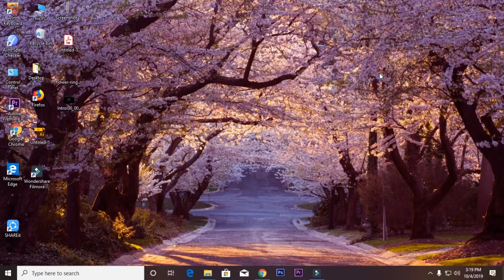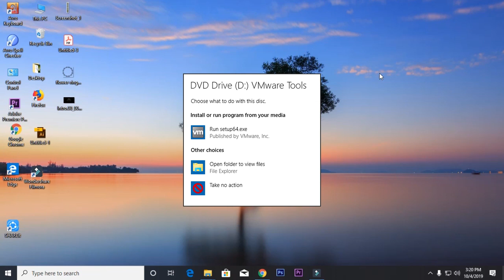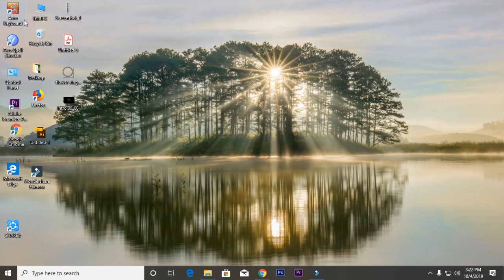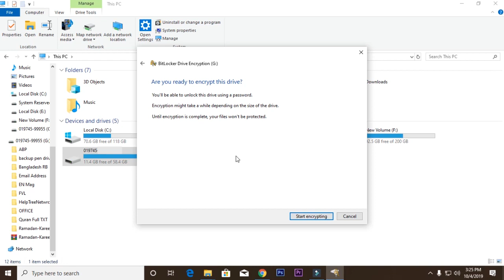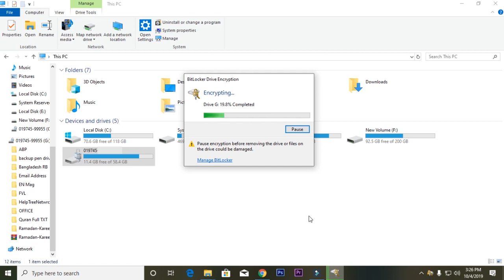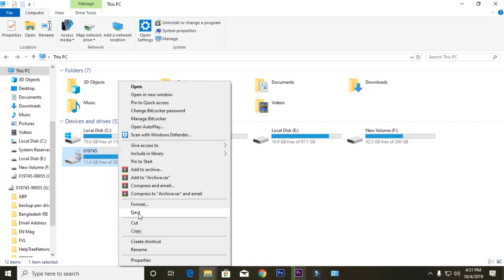আপনার পেনড্রাইভ কি নিরাপদ??? Safe your PenDrive ।। Best Tips | Actual Pixel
আপনার পেনড্রাইভ কি নিরাপদ??? Safe your PenDrive ।। Best Tips

How to protect Pendrive

How can I insert Pendrive in desktop?
To connect a flash drive:
Insert the flash drive into a USB port on your computer. You should find a USB port on the front, back, or side of your computer (the location may vary depending on whether you have a desktop or a laptop). Depending on how your computer is set up, a dialog box may appear.

How can I rename my pendrive in Windows 10?
Step 1: Launch File Explorer in Windows 10, and then select This PC. Step 2: Under the "Devices and drives" section, right-click on the drive you want to rename, and select Rename from the context menu. Step 3: Then the name of the disk is changed to an editable field.

How can I password protect my pendrive in Windows 10?
Step 1: Connect your USB flash or hard drive to your Windows 10 PC running Pro or Enterprise edition.
Step 2: Navigate to This PC. ...
Step 3: Select Use a password to unlock the drive check box, enter a password to protect your data on the USB drive, reenter the password to verify the password, and then click Next button.

How do I backup my pen drive?
Just follow these steps to recover deleted files from pen drive using CMD:
Connect the corrupted pen drive to your computer.
Go to Start button and right click.
Click Command Prompt (Admin). ...
Type the pen drive letter, E.g.  F: , and press Enter.
Type attrib -h -r -s /s /d *.*, press Enter and wait for few seconds.

How do I safely remove a device from my computer?
To avoid losing data, it's important to remove external hardware like hard drives and USB drives safely. Look for the Safely Remove Hardware icon on the taskbar. If you don't see it, select Show hidden icons . Press and hold (or right-click) the icon and select the hardware you want to remove.